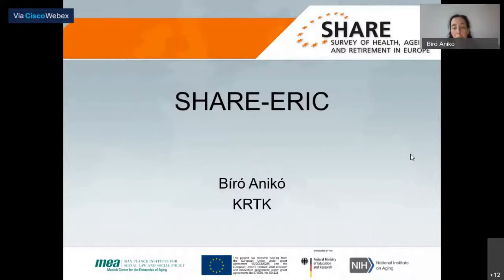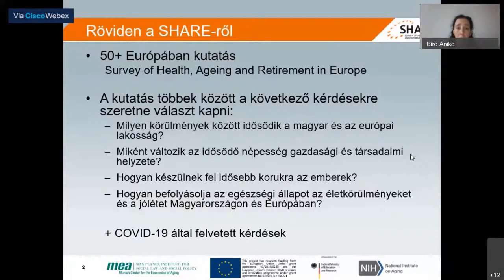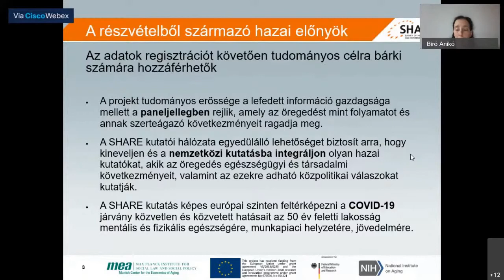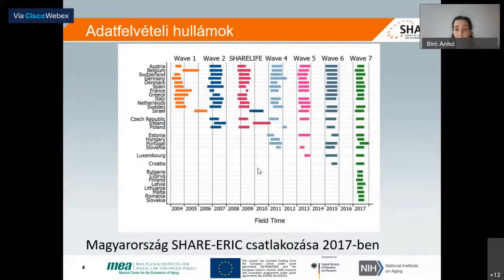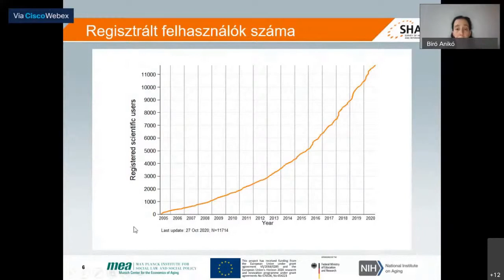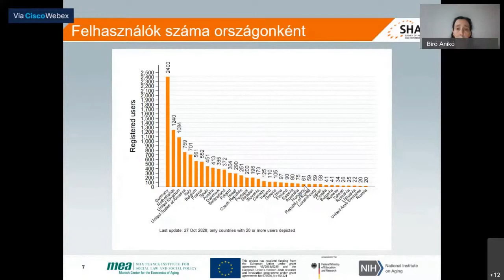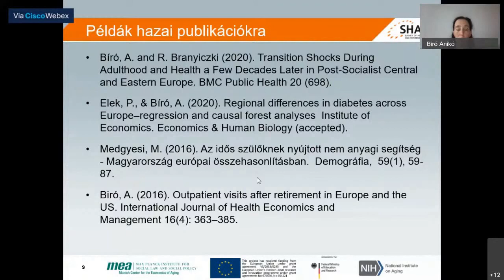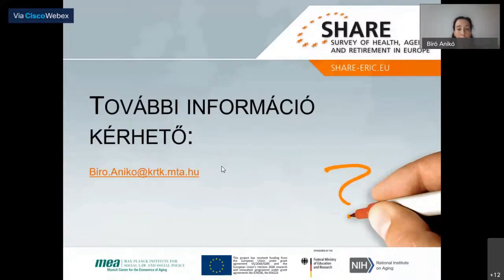SHARE-ERIC - Bíró Anikó (Közgazdaság- és Regionális Tudományi Kutatóközpont)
Az előadás elhangzott az NKFI Hivatal által 2020. december 8-án szervezett „Magyar kutatók és kutatóhelyek kapcsolódásai nemzetközi kutatási infrastruktúrákhoz” című online rendezvényen: